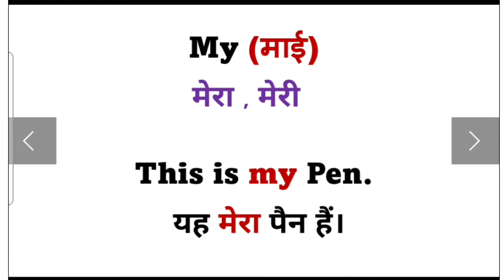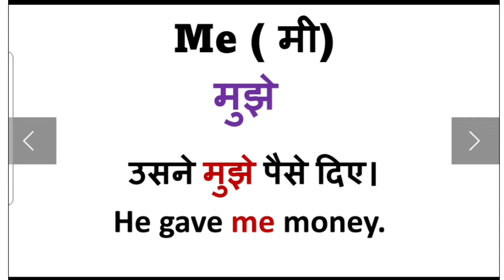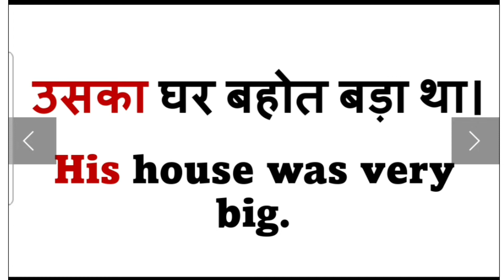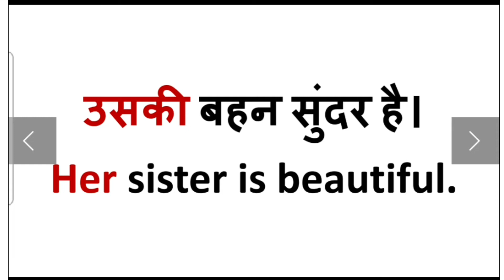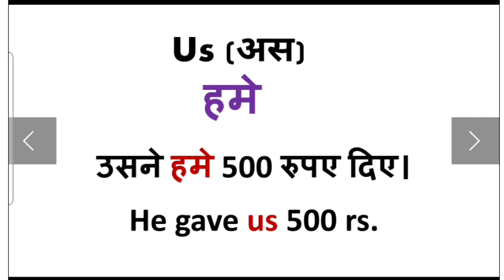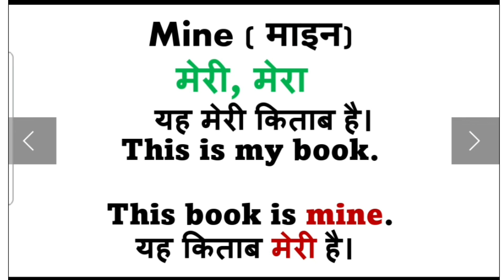बेसिक से अंग्रेजी बोलने के लिए जरूरी words/ शुरुआत से अंग्रेजी बोलना सीखें/learn English speaking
ENGYAN: This channel for those who want to learn english grammar, helping verbs , daily english, translated stories, हर रोज़ बोले जाने वाले वाक्य, /word meaning/ English speaking practice/ English vocabulary/ common english words/ english conversation/learn how to speak English/
learn english
vocabulary
english speaking practice
english speaking
word meaning
daily english
फर्राटेदार अंग्रेजी बोलना सीखे
translation
वाक्य कैसे बनाए
how-to speak
english kaise likhe
free online english
vocabulary practice
daily use english sentences